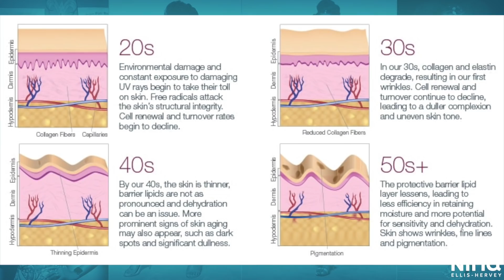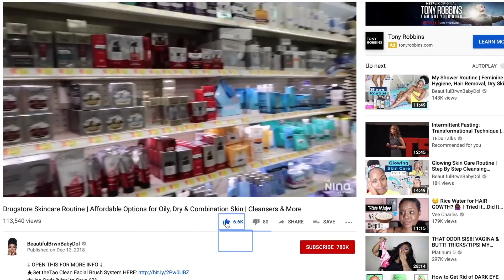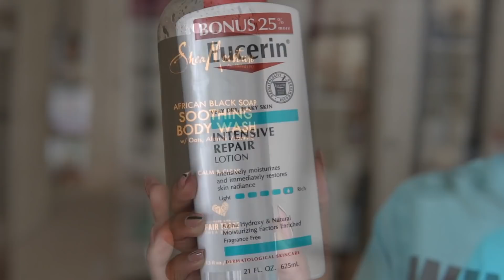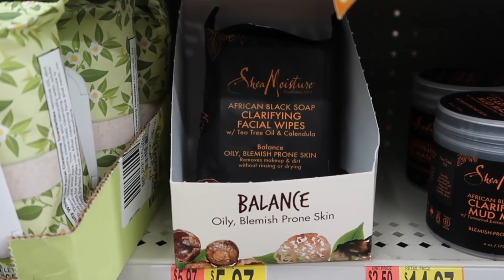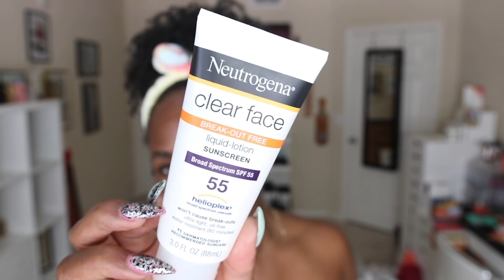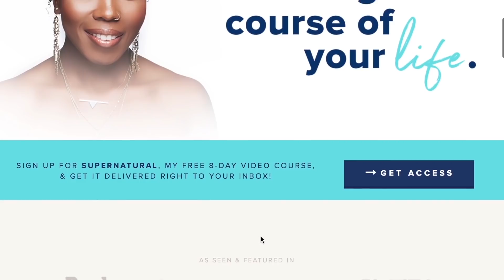10 Skin Care Mistakes to AVOID in Your 20s & 30s | Skin Care Tips That Work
↓ OPEN THIS FOR MORE INFO ↓
★Hey guys! Today I’m going to show you my top 10 skin care mistakes I have made in my 20s and how to avoid them.  I’ll share some of my best skin care routine tips for acne, wrinkles, dark spots, dry skin, oily skin, and more secrets for healthy skin. It's FREE. Love y'all!★

★Helpful skin & body care★:
★ Lavender Vanilla Sugar Scrub
→1/2 cup oil (almond, olive or coconut work best)
→1/2 teaspoon vitamin E oil
→1/2 teaspoon real vanilla extract

★Exfoliation (2-3 times a week)★
→Honey scrub

★Masks (2 Times a Week)★

★Toning (Everyday & Night)★
→Witch Hazel
→ACV & Water Mix→1 part ACV and 2 parts distilled water

★ Serums (MOST Everyday & Night)★
→Neutrogena Seum
→Vitamin C

★Moisturizers/Eye Creams★
→Moisturizer 1
→Moisturizer 2
→Aloe vera
→Eye Cream 1
→Eye Cream 2

★Additional skin & body care items and more★:
→Cetaphil Wash
→ Cetaphil Lotion
→Neutrogena Seum
→Shea Moisture wipes
→Aveeno eye cream
→Peter Thomas Masks
→Differing Gel
→Grapeseed Oil
→Sweet Almond Oil
→Jojoba Oil

→Wasserstein digital nutrition scale for UK buyers
→Meal plan boxes
→Favorite protein powder
→2nd protein
→Health zone grill
→Crock Bowl
→Pressure Cooker XL
→Vegetable Chopper
→Bowflex dial up weights
→Bluedio Blue Tooth Headphones
→Meal plan boxes
→Food Scale
→Stretch arm bands

Song: Everything
Artist: Tilden Parc